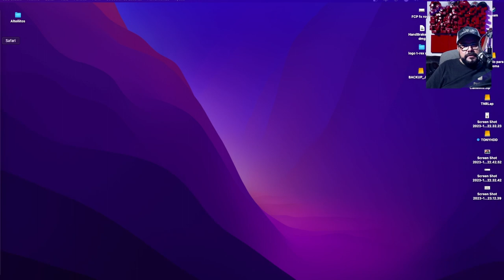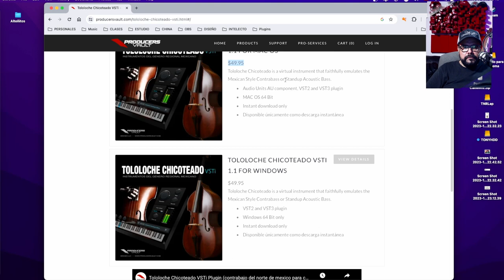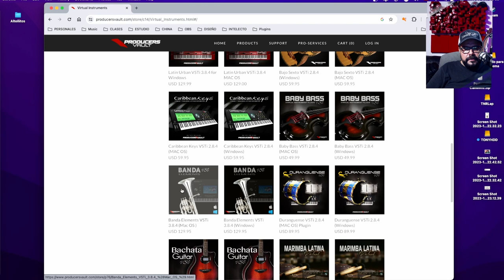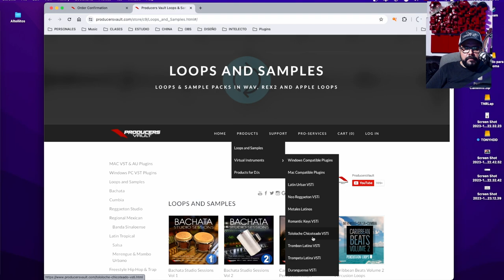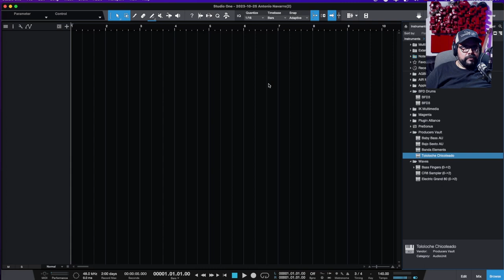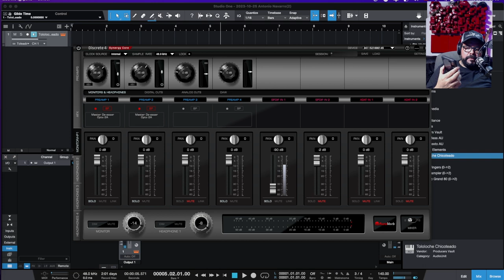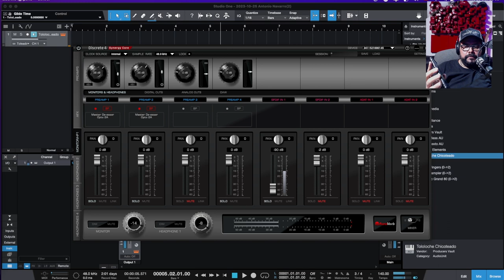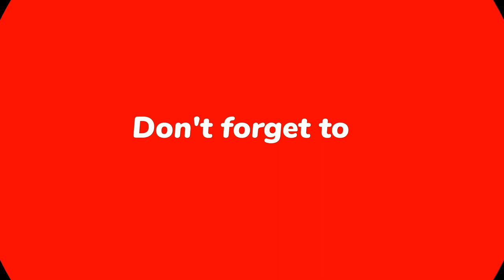Reseña Completa del VST Tololoche Chicoteado de Producers Vault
Equipo de vídeo utilizado:
Canon M3, lente kit básico
Canon 70D, lentte Signma 17-55mm 2.8

Equipo de Audio Utilizado:
Interfaz de audio - Antelope Audio Discrete 4
Micrófonos:
Rode Podemic
Andoer MX5
Shure PG48
Rode NT1-A

Software:
Captura - OBS
Edición - FCP X

Plugins:
Waves, Black Rooster Audio, UAD, Sound Toys, Plugin Alliance, SSL

Este Canal de Youtube está en mejora contínua, si te ayudamos en algo y quisieras donar, lo puedes hacer a: